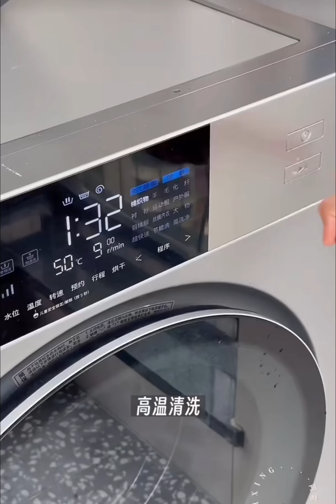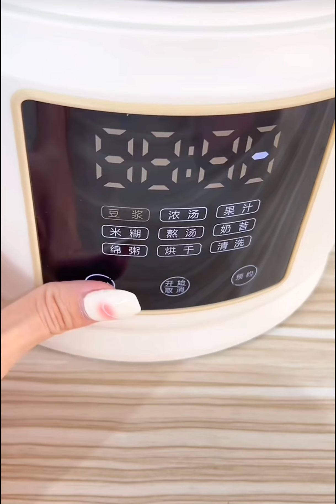Bathroom Cleaning and Skincare Organization 🎀| Clean Your Whole House With Me🌌